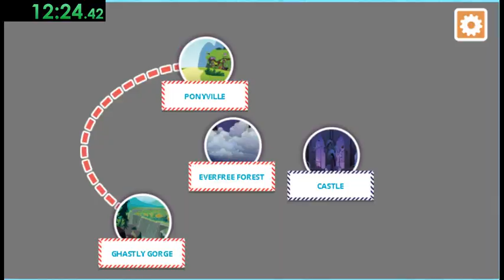Guardians of Harmony Speedrun (All Badges) - 24:20.70 [WR]